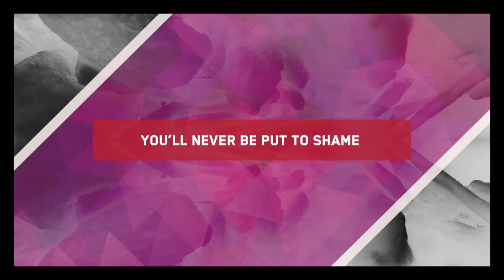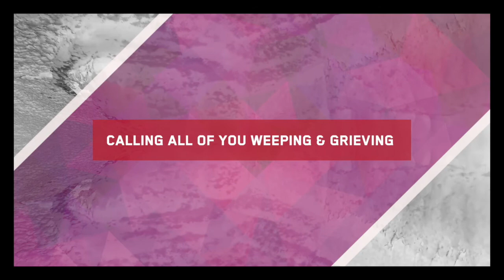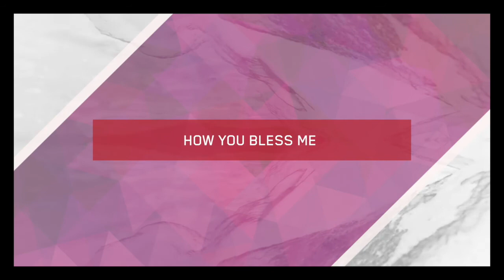Fools For Christ // Helen Yousaf // Lyric Video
FOOLS FOR CHRIST
'Custodian's Of Fire' OUT 05/05/17

FOOLS FOR CHRIST
Calling all of you fools for Christ
You’ll never be put to shame
So die to yourself again
Calling all you crazy, passionate, lovers of Christ
I know you by name can we have this dance?

So sing out the song that you’re singing
When you sing out the song that you’re singing
How you bless me how you bless me
when you sing out the song……Heaven smiles!

Calling all of you pushing and striving to make my name known
Your beautiful feet are sung about in heaven
Calling all you with one foot in one camp and one foot in my camp
Come back home and I will Father you

Calling all you wounded soldiers
I’m bathing your feet: I am your defender
Calling all of you weeping and grieving
The joy’s gonna come: it comes with the morning